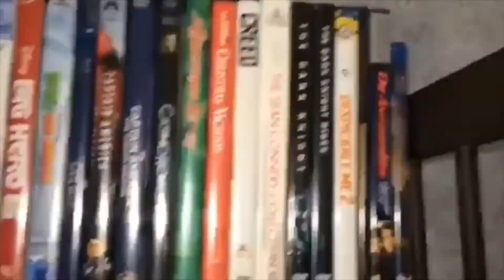Mission: Impossible (1996) Movie Review